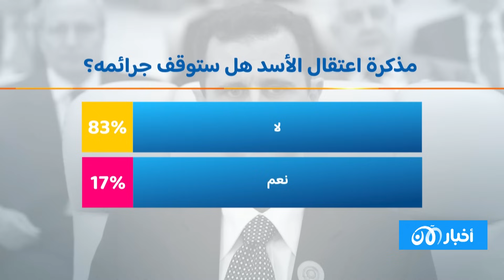هل توقيف الرئيس السوري بشار الأسد بسبب الأسلحة الكيماوية مُلزم قانونيًا؟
ستديو أخبار الآن | 17 نوفمبر 2023 - هل توقيف الرئيس السوري بشار الأسد بسبب الأسلحة الكيماوية مُلزم قانونيًا؟
أصدر القضاء الفرنسي مذكرة توقيف دولية بحق الرئيس السوري بشار الأسد وشقيقه ماهر الأسد وقادة أمنيين آخرين، بناء على شكوى جنائية قدمها المركز السوري للإعلام وحرية التعبير والأرشيف السوري، ومبادرة عدالة المجتمع المفتوح ومنظمة المدافعين عن الحقوق المدنية بتهمة استخدام الأسلحة الكيماوية على مدينة دوما في الغوطة الشرقية عام 2013.
ستديو أخبار الآن
يعد برنامج ""ستديو الآن"" من أهم البرامج الإخبارية على تلفزيون الآن ويتناول يومياً أحداث الساعة والشؤون الجارية. ويعتبر تجسيداً حقيقياً لرؤية أخبار الآن، حيث يتناول القضايا بطريقة موثوقة وواقعية ويتعرف على تأثيرها المباشر على حياة الناس.
البرنامج من تقديم سجد الجبوري، وسيم عرابي، سيف الدين ونوس، سونيا زغلول.